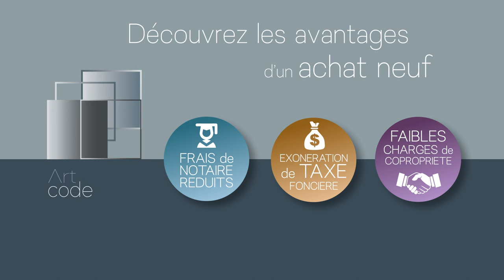Art Code - la résidence Qualit'IMMO à Rodez-Bourran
Découvrez la nouvelle résidence Qualit’IMMO au cœur du quartier de Bourran.
Reconnaissable à ses lignes résolument sobres et modernes, rehaussées d’un béton matricé et du métal déployé de ses garde-corps, Art Code s’intègre parfaitement dans son environnement.

Les proximités de tous les commerces et services, l’accessibilité via son ascenseur, le confort thermique et acoustique ainsi que le calme de la seconde ligne, sont les clés offertes à chacun des appartements du T1 au T5 de la résidence pour une vie quotidienne simplifiée.

Art Code bénéficie de la certification NF Habitat et du savoir-faire Qualit’IMMO porté par 3 valeurs qui lui sont chères : la qualité, l’innovation et la satisfaction. Choisissez l’ensemble des prestations intérieures avec les conseils de notre équipe dédiée.

Pour consulter les disponibilités, les plans et les prix, ou pour toutes autres informations, contactez Qualit’IMMO au 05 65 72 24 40 pour convenir d’un rendez-vous.